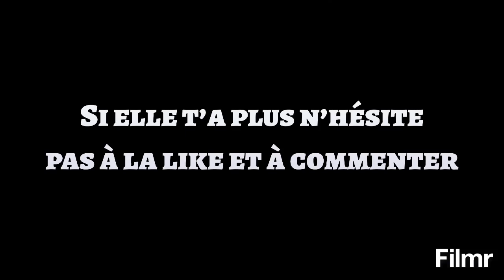La tétée des chiots Chihuahua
💙💙Chiots Chihuahuas nouveaux-nés💙💙

💙💙Elevage de Chihuahuas "Grisous'Tiny World"💙💙
Situé dans les Hauts de France, à 2 heures de Paris.

-Les Formations que je recommande pour bien démarrer avec votre chiot.